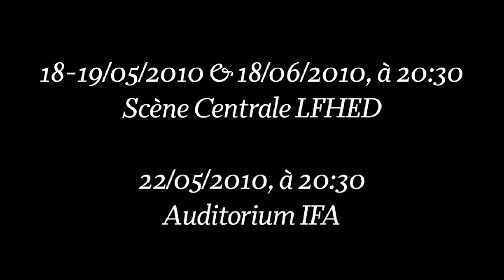Musée Haut Musée Bas - bande-annonce - τρέιλερ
La bande-annonce du spectacle des Terminales de l'Option Théâtre pour l'année 2010. Το τρέιλερ της παράστασης της Τρίτης Λυκείου της Option Théâtre για το 2010.

D'après l'œuvre de Jean-Michel Ribes.
Adaptation et mise en scène : Isabelle Moulard.
Direction artistique : Michèle Gaslais.
Avec : Léna Campos, Vassili Carratoni, Kévin Carillon, Thomas Carvallho, Alexandre Frager, Athina Gikas, Vassilis Goumas, Tamara Habayeb, Joseph Hannouche, Phivi Haratsis, Naomi Heretakis, Marianne Hupé, Alexia Iordanoglou, Aristote Koen, Nafsika Koskinas, Théo Koutsaftis, Lisa Lelong, Thomas Manuel, Anna O'Nial, Laura Papadonopoulos, Andreas-Ilias Papastavrou, Andréa Roquet, Myrto Theodorakis, Najio Tohme-Kanellopoulos, Alexander Westra, Renée Zachariou